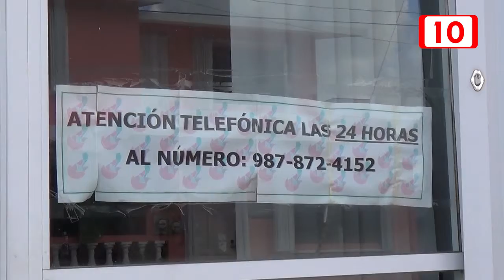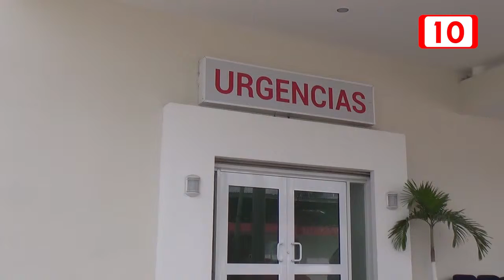CDHEQROO asesora a victimas de negligencia medica